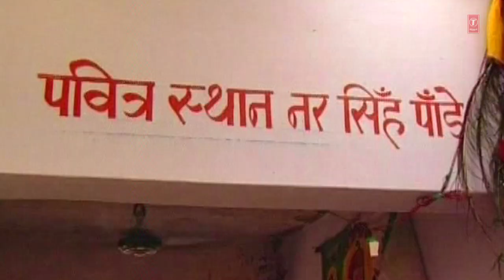Goga Ki Sachchi Sarkaar Goga Jahar Veer Bhajan | Narendra Kaushik | Laadla Gorakh Ka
Goga Peer Bhajan: Goga Ki Sachchi Sarkaar
Album: Laadla Gorakh Ka
Singer: Narendra Kaushik
Composer: Narendra Kaushik
Lyrics: KAMAL SINGH PUTTHI
Picturised On: Narendra Kaushik
Music Label:T-Series